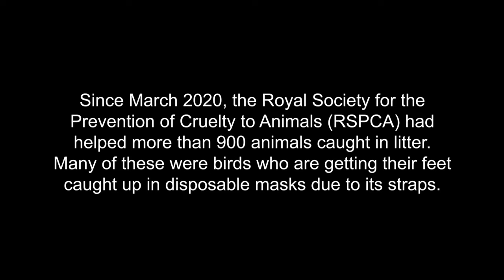LIT-AG | An Advocacy Campaign About the Proper Disposal and Usage of Facemasks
𝙷𝚘𝚠 𝚍𝚘 𝚢𝚘𝚞 𝚌𝚞𝚝 𝚢𝚘𝚞𝚛 𝚖𝚊𝚜𝚔𝚜?

The outbreak of COVID-19 has a profound impact on our everyday lives, affecting societies and economies while the number of cases is still rapidly increasing. Governments and health officials around the world introduced requisite preventive measures such as usage of surgical masks; however, the use of such actions had contributed to environmental issues with estimations of 1.56 billion masks to enter our oceans, amounting to between 4,680 and 6,240 metric tonnes of plastic pollution negatively impacting marine wildlife and ecosystems.

𝙰𝚛𝚎 𝚠𝚎 𝚐𝚘𝚒𝚗𝚐 𝚝𝚘 𝚠𝚊𝚒𝚝 𝚞𝚗𝚝𝚒𝚕 𝚠𝚎 𝚎𝚗𝚝𝚛𝚊𝚙 𝚘𝚞𝚛𝚜𝚎𝚕𝚟𝚎𝚜 𝚒𝚗 𝚘𝚞𝚛 𝚖𝚊𝚜𝚔𝚜 𝚋𝚎𝚏𝚘𝚛𝚎 𝚠𝚎 𝚌𝚞𝚝 𝚝𝚑𝚎 𝚜𝚝𝚛𝚊𝚙𝚜?

Reference 1: Masks on the Beach: The Impact of COVID-19 on Marine Plastic Pollution/ December 2020/
Reference 2: A brief review of socio-economic and environmental impact of Covid-19/ August 01, 2020/